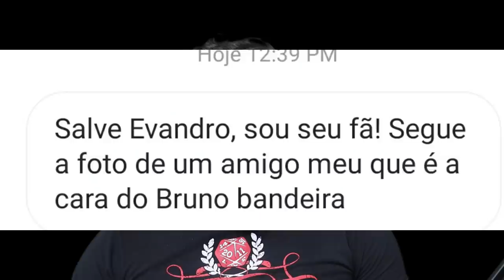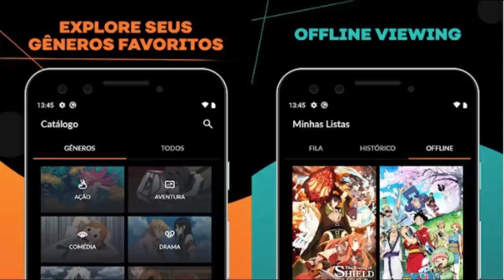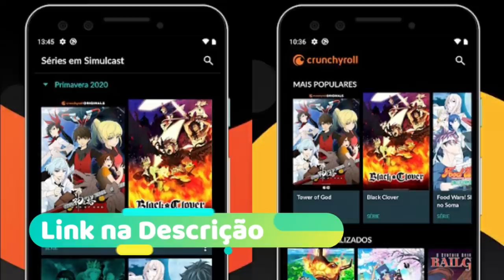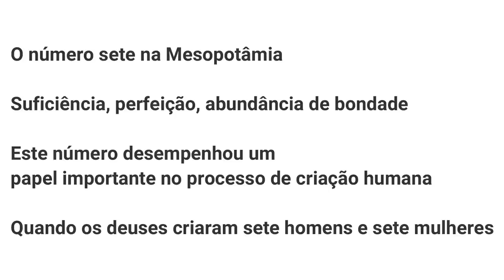O IMPERADOR QUE SHANKS TOMOU LUGAR E APODER DE LUFFY QUE SUPERA O NÍVEL YONKOU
O MELHOR LUGAR PARA VER SEUS ANIMES É NA CRUNCHYROLL